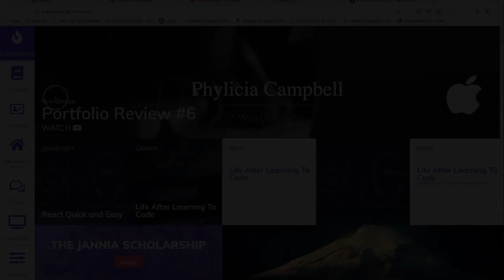Web Developer: I Got Hired After 2 Months Studying to Code